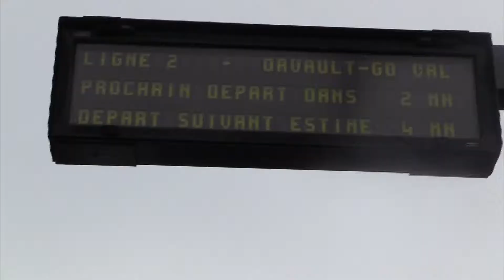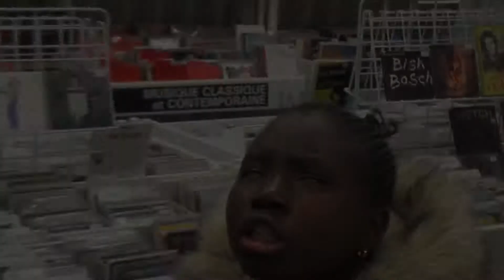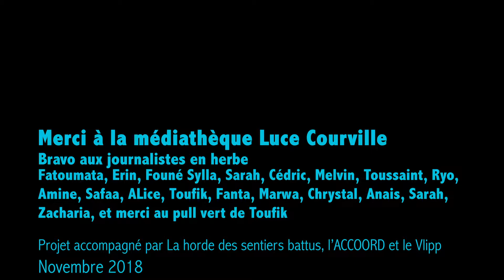Fake journal TV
Un faux journal avec de fausses informations, c'est pas si compliqué de créer des "fake news". Retour sur le projet fake news en partenariat avec la médiathèque, la horde des sentiers battus, la mairie de Carquefou, le VLIPP et l'ACCOORD.